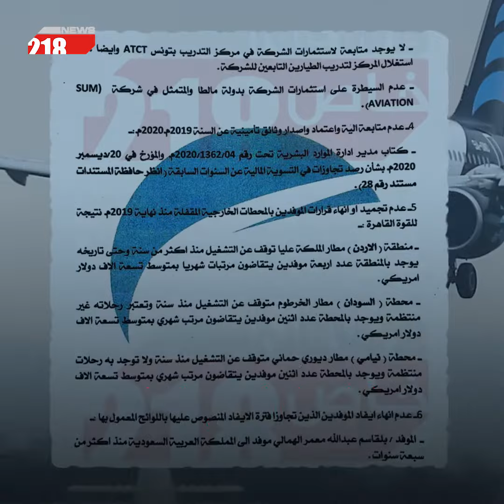تقرير حصري لـ"218" يكشف مخالفات جسيمة في شركة الخطوط الجوية الأفريقية | فيديوغراف